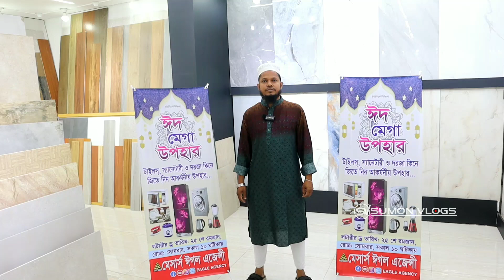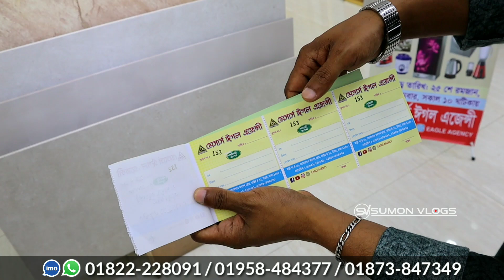ঈদ মেগা উপহার || রমজানে টাইলস কিনলে পাবেন ফ্রিজ ওয়াশিং মেশিন ওভেন || Buy Tiles Price in BD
SHOP▶(M/S EAGLE AGENCY)
Address▶ House-28 (1st Floor), Sonargaon Janapath Road, Sector-12,
সরাসরি কথা বলুন।  হটলাইনে:
    IMO/WhatsApp
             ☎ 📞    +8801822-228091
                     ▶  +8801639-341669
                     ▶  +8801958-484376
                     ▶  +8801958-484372